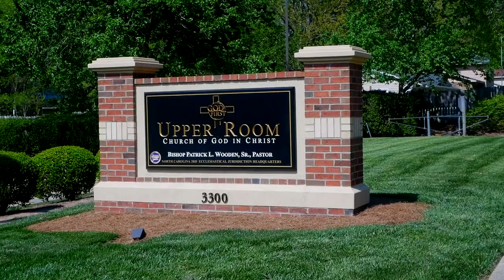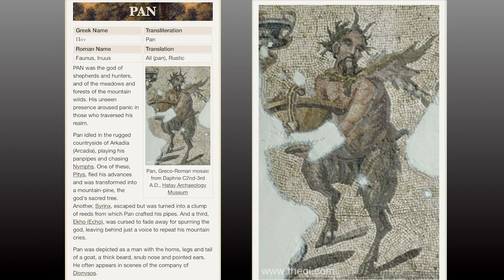Bishop Wooden | "The All-Important Question"